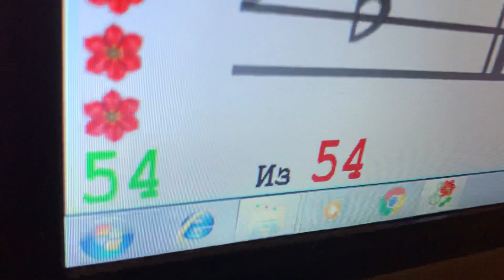Margarita. Песенка "Мой баран" в ФА мажоре наизусть левой рукой с сольфеджированием.